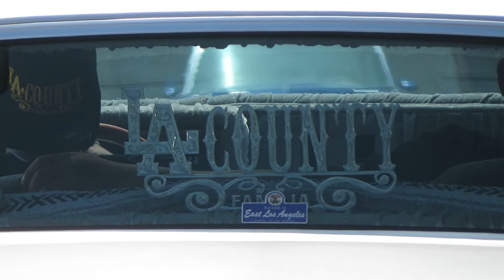BACK TO BACK ANAHEIM LOWRIDER CRUISE | BLVD NIGHTS CRUISE MAY 20 2023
BACK TO BACK ANAHEIM LOW RIDER CRUISE | BLVD NIGHTS CRUISE MAY 20 2023